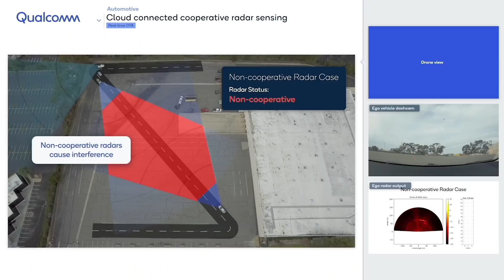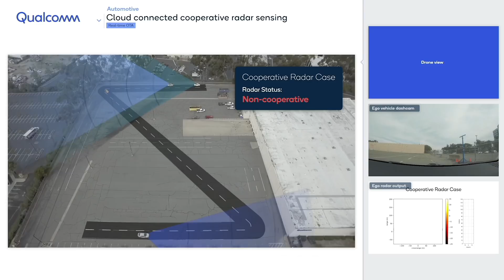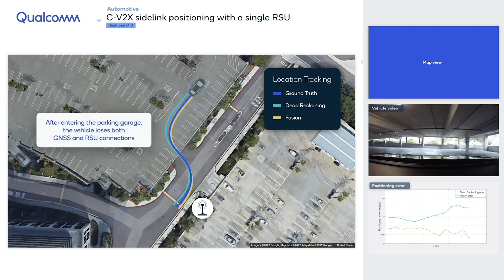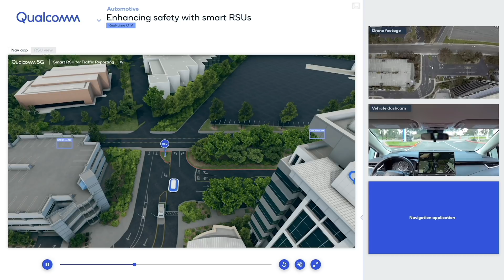Qualcomm @ MWC22: 5G, C-V2X and AI working together to enable safer driving experiences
The future of driving is intelligent and connected. Qualcomm is working to help vehicles become more aware and safer with cloud-based radar sensing and sidelink which lets vehicles communicate directly with other connected things rather than connect through a network which reduces latency. Here Qualcomm Principal Engineer Shailesh Patil explains how technology is making cars smarter and roads safer.